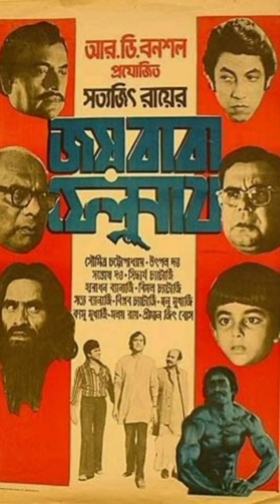Feluda | ফেলুদা | Feluda Book📚Review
Feluda
ফেলুদা
Detective Book📚 Review
Feluda book review in bengali
bengali book review
feluda books
bengali book review channel
feluda special book
book reviews
satyajit ray book review
detective feluda book
feluda & company book review
satyajit ray feluda book
feluda movie
feluda review
Feluda series
Feluda book review in bangla
adventures of feluda book review
feluda golpo
feluda sunday suspense
feluda movies
feluda audio story
feludar goyendagiri
feluda fanfiction
feluda sunday suspense new
ফেলুদা গোয়েন্দা সিরিজ
ফেলুদা বই
ফেলুদা বই রিভিউ
sunday সাসপেন্স feluda
feluda 50 years of ray's detective
feluda mirchi 98.3
sunday suspense feluda 98.3
98.3 radio mirchi sunday suspense feluda
sunday suspense new
feluda sunday suspense
sunday suspense feluda
cat videos
fan
felu da
feluda movie collection
feluda story
head massage
pakhir cartoon
saamp
shakchunni cartoon
sunday suspense detective story
sunday suspense mirchi